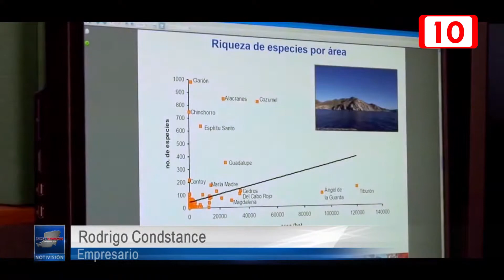Empresarios se suman a Coalición Ciudadana contra Ley General de Biodiversidad